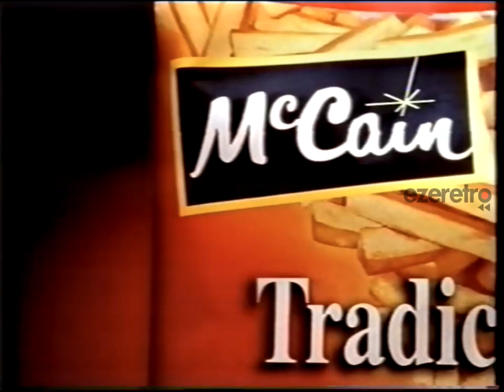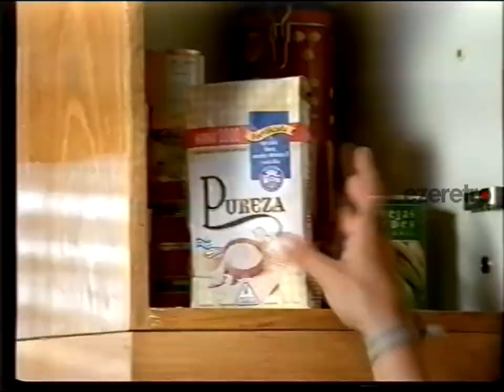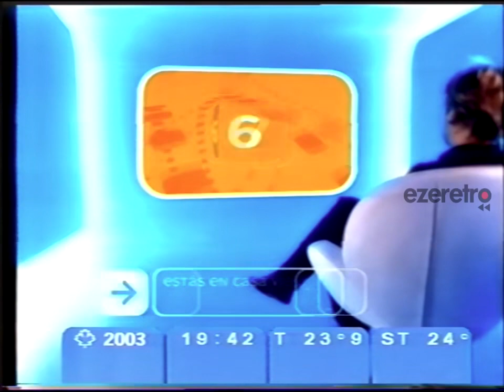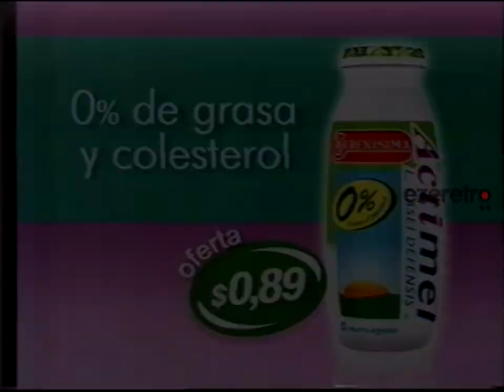Tandas y Pifie Canal Trece - 08 de Abril del 2003